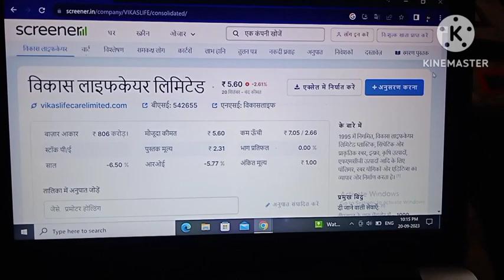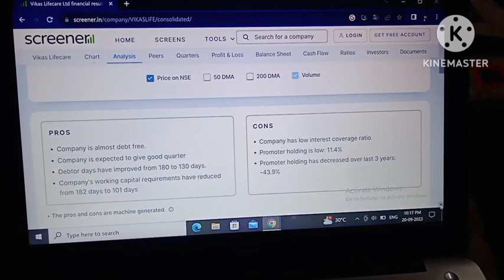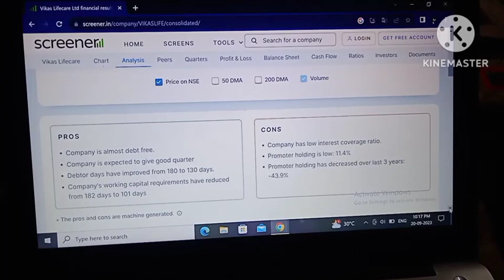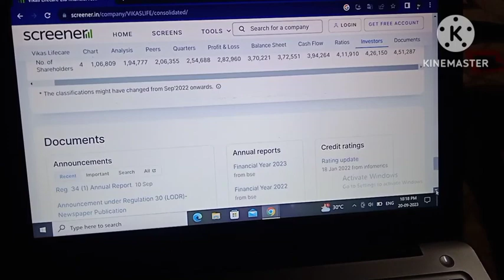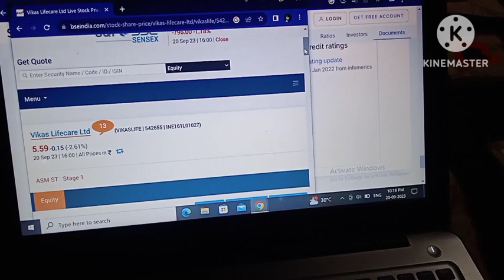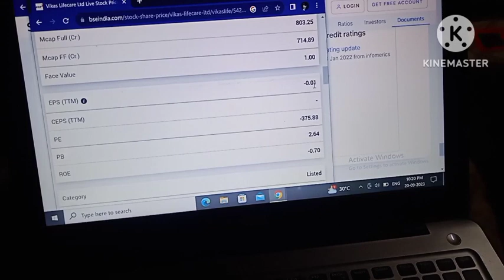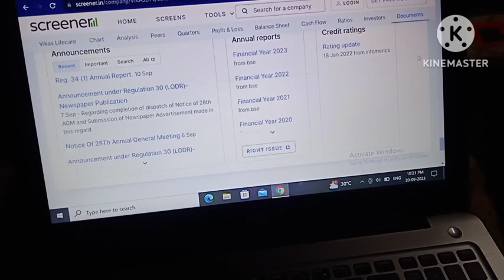vikas lifecare Itd share latest news! vikas lifecare Itd!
vikas lifecare Itd share
latest news!
vikas lifecare Itd!
price!
vikas lifecare limited
share news!
vikas lifecare limited
share price!
vikas lifecare limited
vikas lifecare limited
stock!
vikas life care limited kyaK
hai!

Your query:-
latest news!
vikas lifecare Itd!
price!
vikas lifecare limited
share news!
vikas lifecare limited
share price!
vikas lifecare limited
vikas lifecare limited
stock!
hai!
stock market!
stock market for
beginners!
stock market ka
commando!
beginners!
share market me paise
kaise lagaye!
share market news todayN!
penny share!
today!
penny share below 50
paise!
penny stocks!
2023!
penny stocks below 1
rupee!
term investment!
tamil!

latest news!
vikas lifecare Itd!
price!
vikas lifecare limited
share news!
vikas lifecare limited
share price!
vikas lifecare limited
vikas lifecare limited
stock!
hai!
stock market!
stock market for
beginners!
penny share!